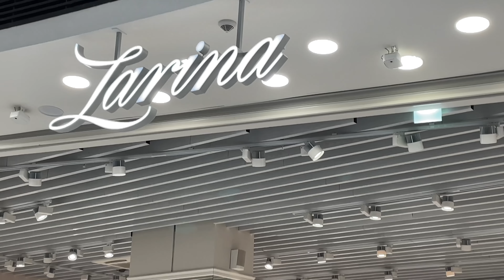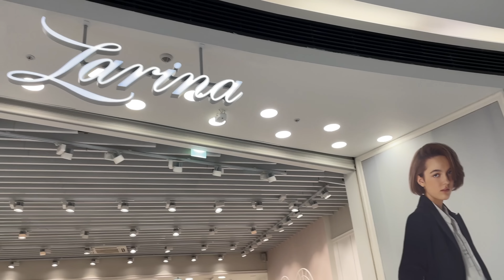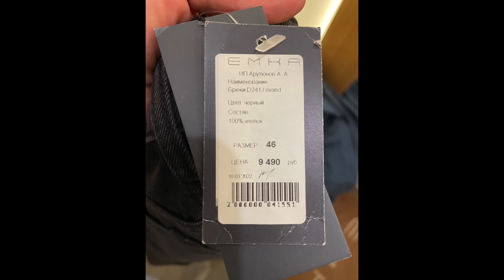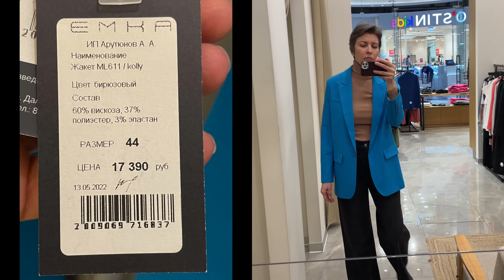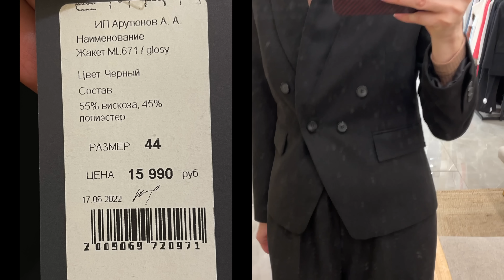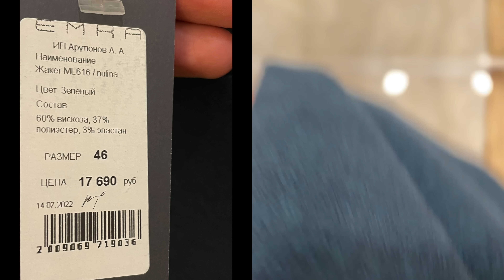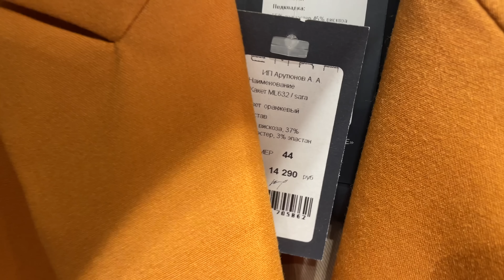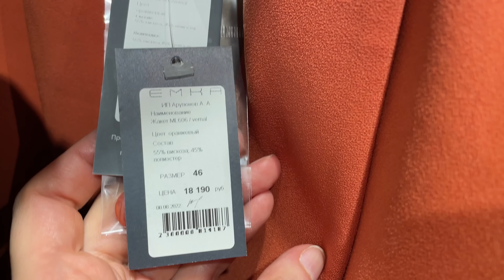ЕМКА - обзор и примерка осенней коллекции. Российские бренды.